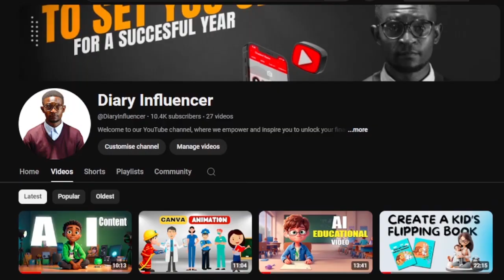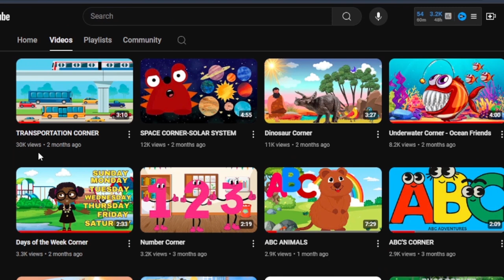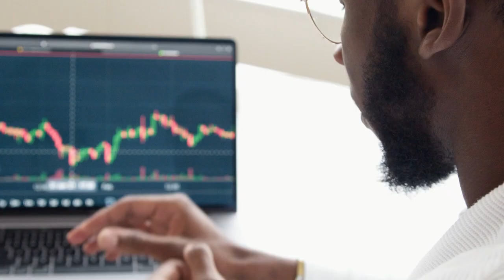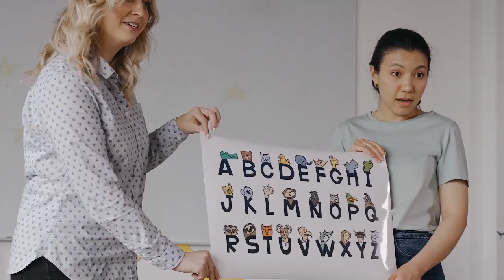How to Create Stunning Animated Videos Using AI and Canva: Don't Give UP 2.5 MILLION VIEWS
This video will show you how to create stunning animated videos using AI and Canva. Whether you're a beginner or a seasoned pro, this step-by-step tutorial will guide you through the entire process, making it easy to produce professional-quality animations.